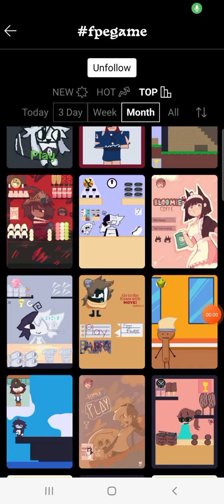Fundamental Paper Education Series - Zip eats all foods Mukbang ASMR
Of Course, that there's a Lots of foods, so Zip can Eat these like a binge eating Mukbanger.